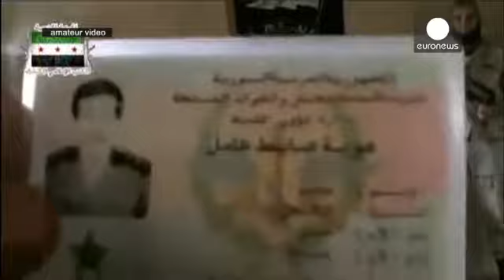Suriyeli muhalifler cumhurbaşkanı aday adayını kaçırdı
Suriye'de rejime karşı silahlı mücadele veren 'Tebarek er-Rahman Tugayı' adlı muhalif grup, 3 Haziran'daki cumhurbaşkanlığı seçimine adaylığını koyan Muhammed Hasan Kenan'ı kaçırdı.

Grup, Suriye'nin Deraa bölgesinde kaçırdığı emekli albay Kenan'ı sorguladığı amatör kamera kayıtlarını internette paylaştı. Görüntülerde, kendisine seçimlere neden katıldığı sorulan Kenan'ın, 'Rejim beni aday olmaya zorladı' şeklinde cevap verdiği duyuluyor.

Suriye Anayasaya Mahkemesi, Muhammed Kenan'ın adaylığını...